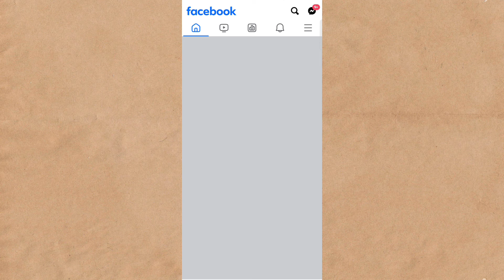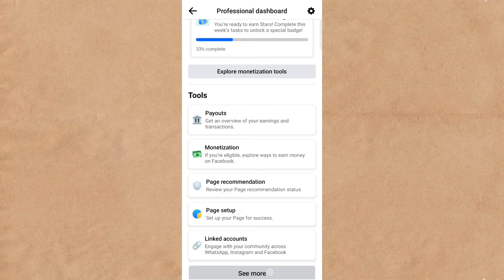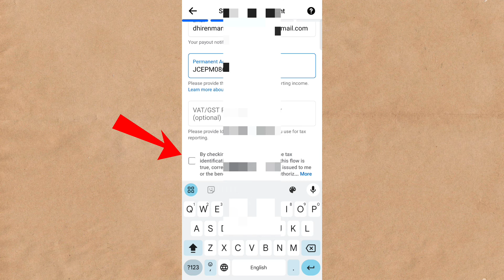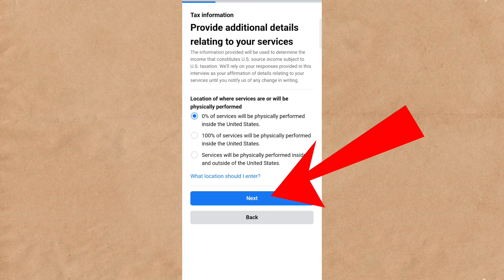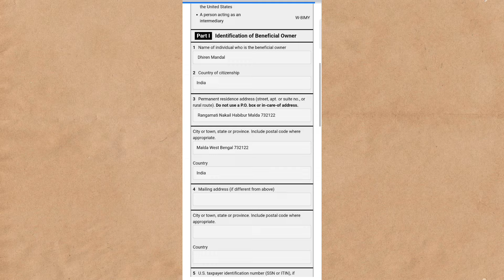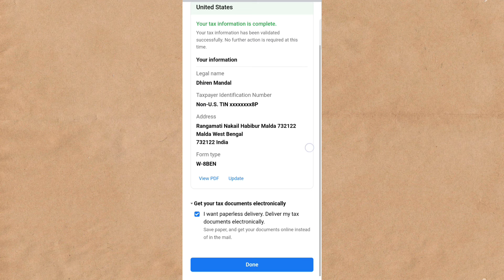ফেসবুকে ব্যাংকের একাউন্ট সেট করার উপায়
Setup Facebook Payout Account সঠিক নিয়মে| Facebook Payout Account Setup on Mobile